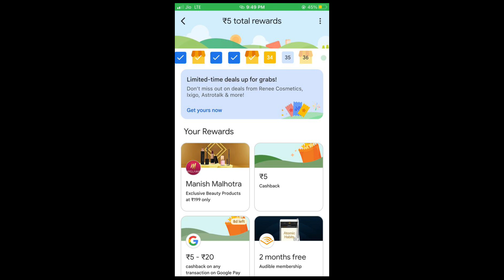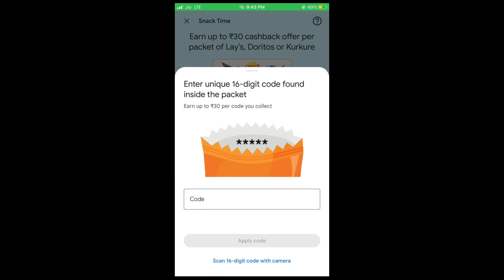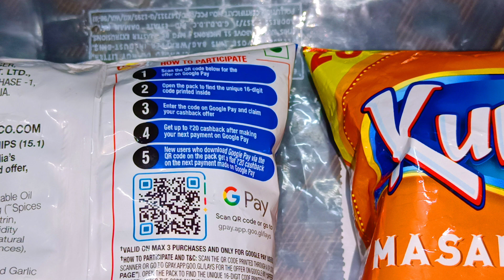Chips Khao Paisa Kamao !!! Lays Chips Google Pay Cashback Offers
Hai Guys Es Video Me Hm Apko Batayenge Ki Laya Chips Ka New Google Pay Cashback Offers Aya Jisme Ap Bhut Sare Cashback Earn Kr Sakte Hai Aur Google Pay Me Transfer Ke Sakte Hai...